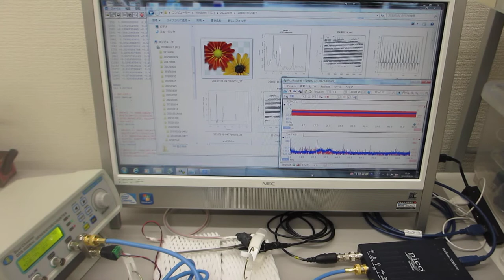超音波モデルに基づいた制御システムの開発技術（超音波システム研究所）